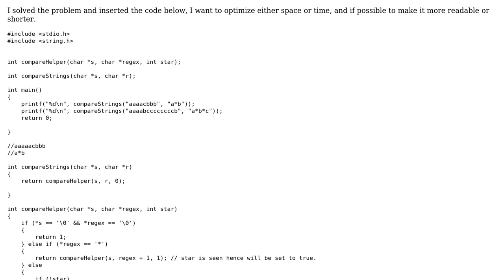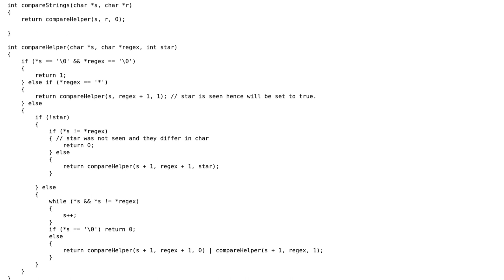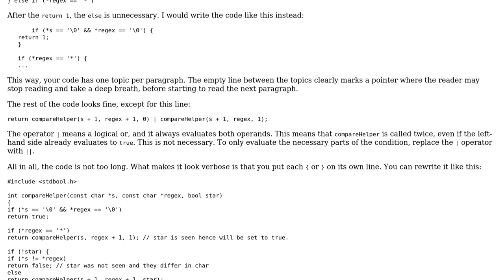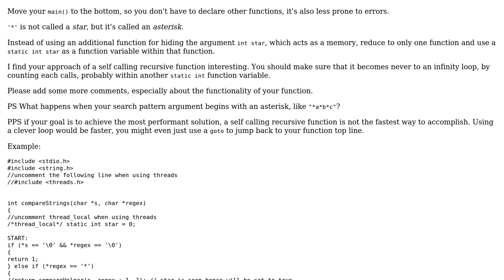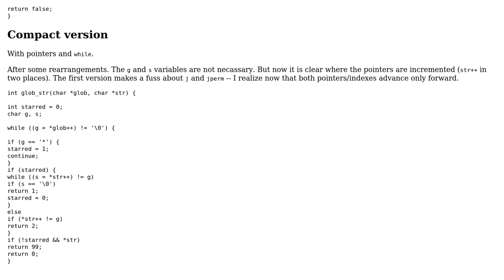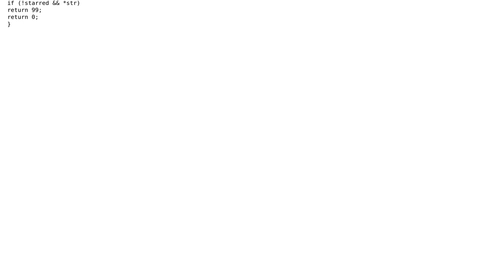Code Review: Check if a given string matches a wildcard pattern (3 Solutions!!)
Code Review: Check if a given string matches a wildcard pattern

With thanks & praise to God, and with thanks to the many people who have made this project possible! | Content (except music & images) licensed under CC BY-SA | Music | Images & others | With thanks to user Roland Illig user paladin user pacmaninbw user Maor Rocky and the Stack Exchange Network Trademarks are property of their respective owners. You are responsible for your own actions.